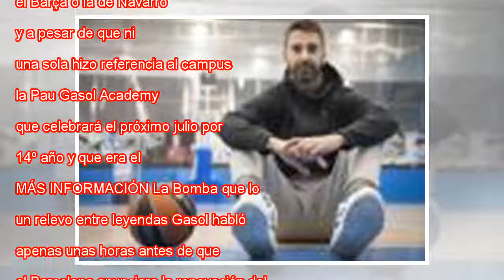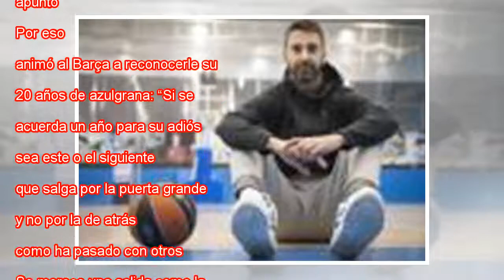Barcelona renueva Pesic y se despide de Navarro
Ampliar foto Pesic y Navarro, en una imagen de archivo. TONI ALBIR EFE El ascendente de Pau Gasol es tan grande y su sombra tan alargada, en lo literal y en lo figurado, que sus reflexiones pueden marcar el paso a la opinión pública. Por eso, no esqu...